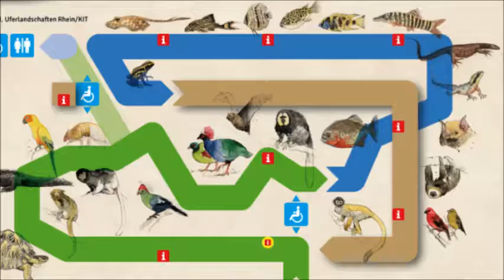Karlsruhe Exotenhaus im Stadtgarte Zoo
Exotenhaus im Zoo Stadtgarten Karlsruhe